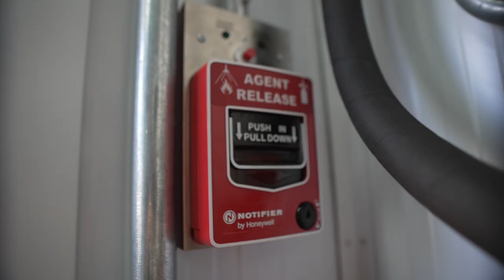🟩𝗖𝗢𝗥𝗥𝗘𝗗𝗢𝗥𝗘𝗦 𝗩𝗜𝗔𝗟𝗘𝗦 🟩 Data Center Prefabricado Peaje Autopista Richieri, Prov Buenos Aires, Argentina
Concluimos otro proyecto, se trata de un nuevo Data Center Prefabricado para la empresa @corrdores viales, que maneja 10 corredores nacionales dentro de la Republica Argentina, abarcando un total de 6.000 km de rutas.

Corredores Viales posee un Plan Estratégico para fortalecer su modelo de gestión, eficiencia y sustentabilidad.

Este Data Center forma parte de su proceso de modernización, aquí se procesarán todos los sistemas de control de las rutas, cámaras de seguridad, cabinas de peajes, ERP, Telepeajes, etc.

Gracias por confiar en el equipo de @dceingenieria, disfrutamos mucho cuando se termina un proyecto, pero lo disfrutamos mas aun cuando los usuarios quedan muy  contentos como lo fue en este caso.

🟩 Modelo DP50K12R40P-W

🎖️ Data Center Prefabricado, Certificado Rated 3 bajo norma TIA942-B 🎖️

2 UPS de 50 kW, 12 Racks IT, Unidades de distribución de energía monitoreables, densidad 4,16 kW por rack, 5 aire acondicionados de 15 kW, cableado interrack de fibra y cobre, detección temprana de incendios, extinción automática FM200/Novec, video vigilancia, management remoto.

🚿 Disponible para todos los mercados y tensiones 🔌
❄️ Aislación térmica hace que sea apto para todas las regiones☃️🌞
⏱️ Tiempos óptimos de fabricación, entrega e implementación ⏰
💵 Calidad internacional a precios muy accesibles 💷

💪💪💪 DCE posee más de 35 modelos de Data Centers Prefabricados y si tus necesidades no se adaptan a alguno de ellos, crearemos un nuevo modelo ✍️✍️✍️

🚢Basados en medidas ISO, nuestros productos son aptos para ser exportados a todos los países 🌎

Seguinos en Instagram, Twitter, LinkedIn, YouTube y Facebook como @dceingenieria